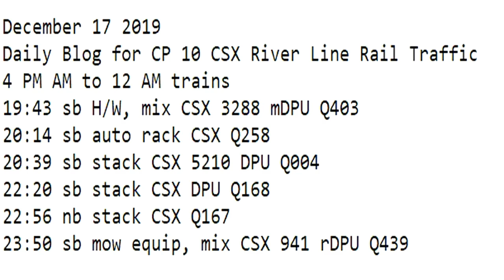December 17 2019 Trains 4 PM AM to 12 AM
4 PM AM to 12 AM trains
19:43 sb H/W, mix CSX 3288 mDPU Q403
20:14 sb auto rack CSX Q258
20:39 sb stack CSX 5210 DPU Q004
22:20 sb stack CSX DPU Q168
22:56 nb stack CSX Q167
23:50 sb mow equip, mix CSX 941 rDPU Q439